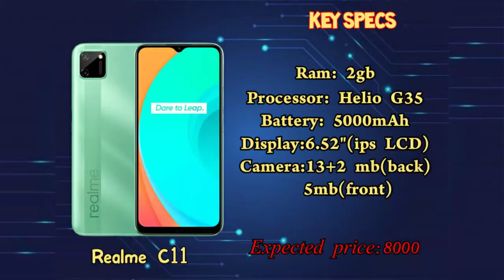Realme C11 Preview&Hands On in Tamil ||சொல்றத்துக்கு ஒன்னு இல்லை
Hi TeKie's In this video we are discussed about Brand new Realme C11 Mobile Preview and Hands On in Tamil.